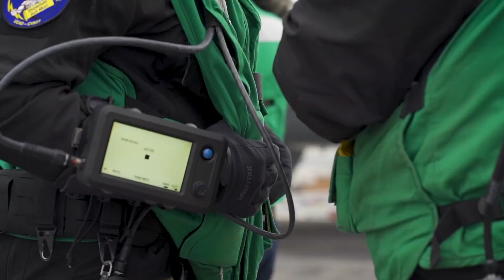UAV Unmanned In Flight Refueling is Here | Boeing MQ 25 UAV deployed on US Navy Carriers in 2023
What do you think of this? The future is here, the first UAV to re fuel a manned aircraft in flight happened earlier this year. An F-18 Super Hornet, F-35 Lightning and a E2D test refueling completed. Watch the amazing carrier deck maneuvering on the HW Bush CV-77 just recently. The MQ25 could be in operation sometime in 2023.

This site and the content made available through this site are for educational and informational purposes only.
Notwithstanding a copyright owner's rights under the Copyright Act, Section 107 of the Copyright Act allows limited use of copyrighted material without requiring permission from the rights holders, for purposes such as education, criticism, comment, news reporting, teaching, scholarship, and research. These so-called "fair uses" are permitted even if the use of the work would otherwise be infringing.
If you believe that any content or postings on this site violates your intellectual property or other rights. please notify us by email